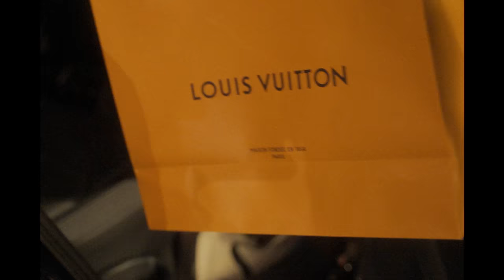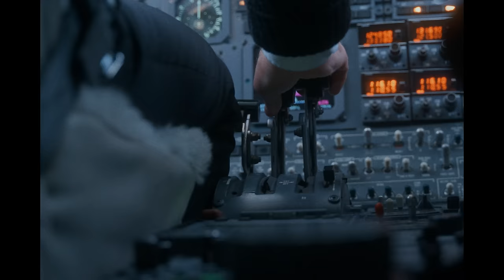Ninho - Freestyle LVL UP 3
Réalisateur : Lacrèmefilms
Compositeur : Diego